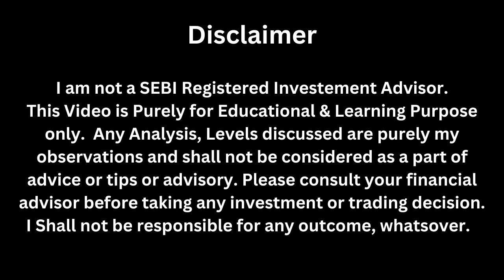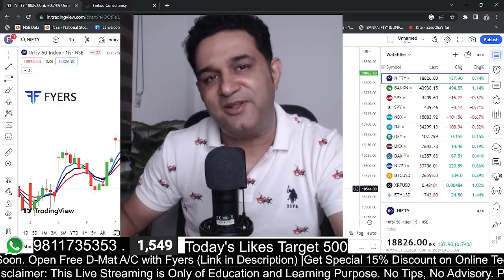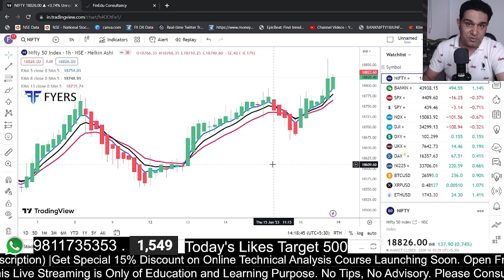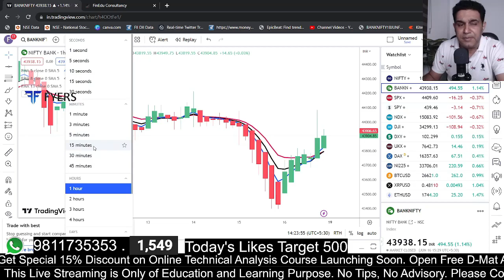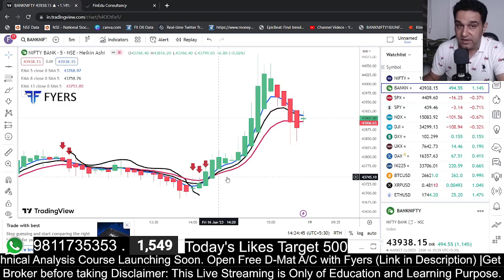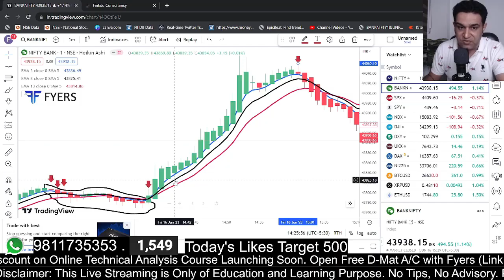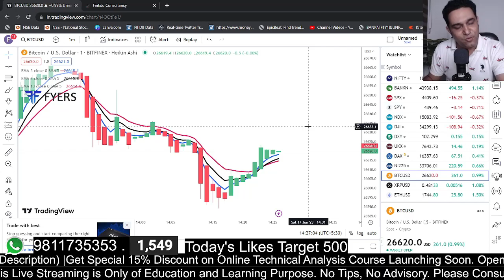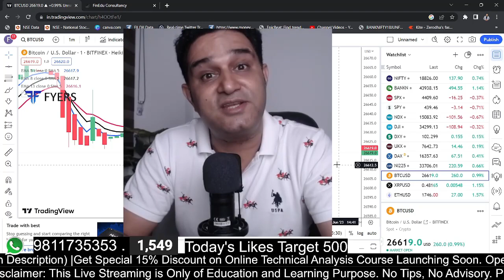100% Money Making Breakout Strategy | You cant afford to miss this asliscalper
100% Money Making Breakout Strategy | You cant afford to miss this asliscalper

In This Video, I have discussed an intraday trading strategy, by which you can easily trade breakouts on any time frame. This strategy is equally applicable for all the underlyings, including Nifty, bank Nifty, Crypto Currency, Forex.

Thanks!

Happy Trading!